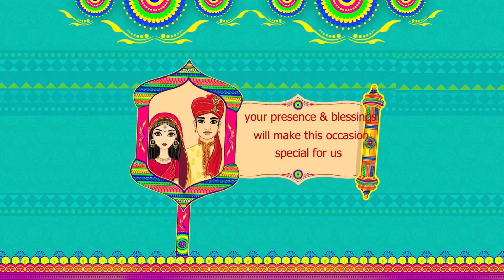Invitation No 05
EDIUS TEASER   | CINEMATIC TEASER  | AV FILMS

If you want to make your Video Please choose Below Option